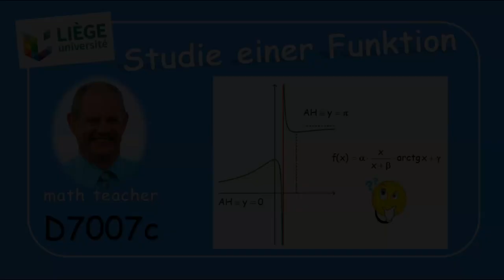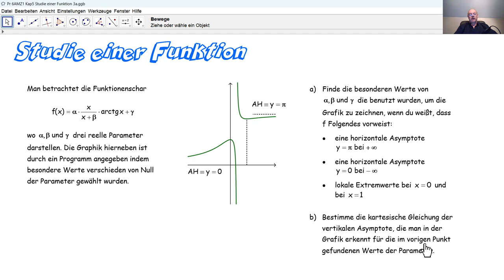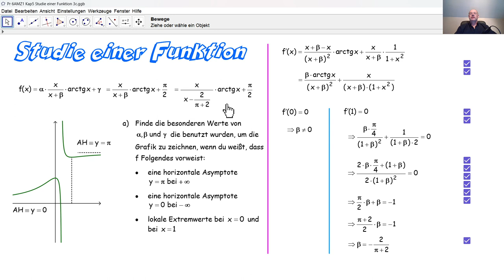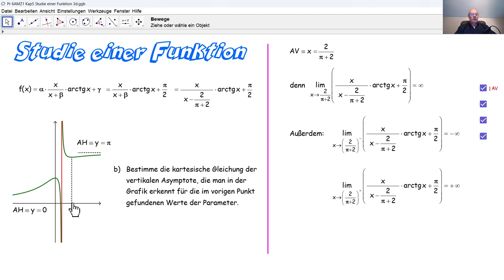D7007c Studie einer Funktion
D7007c Wir beantworten zwei Fragen zu einer Funktionsstudie, so wie sie bei einer Aufnahmeprüfung an der Untiversität Lüttich gestellt wurden.